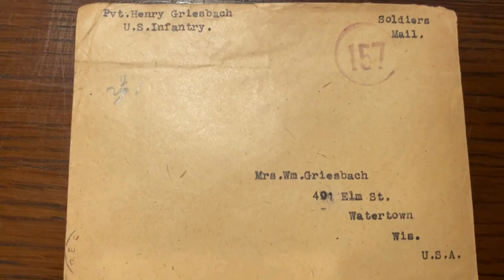"I Went Over The Top The Last Day" - WW1 Letter - If YOU Were THERE Ep. 4 - Henry Griesbach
0:00 Intro